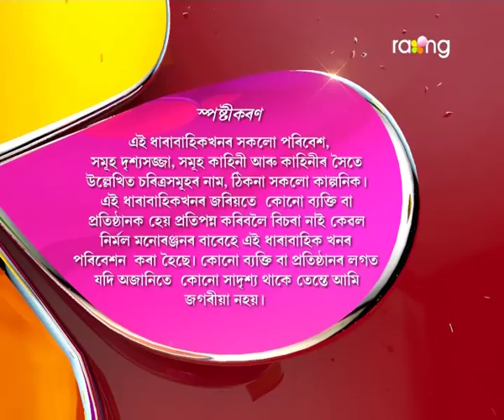Oi Khapla - ঐ খাপলা | 18th Aug 2017 | Full Episode | No 640